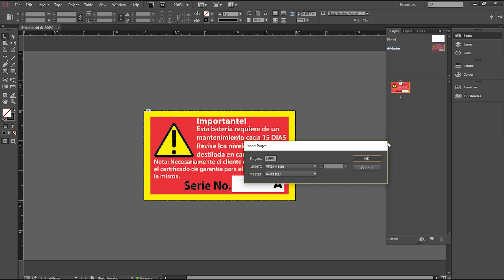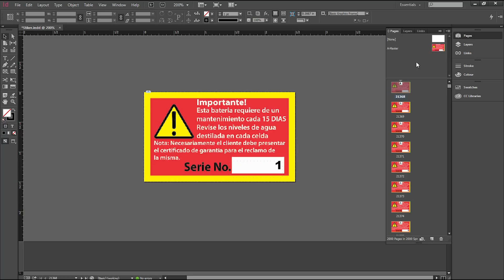Numeración de Stiker | Curso de Adobe InDesign | Aprende Más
Saludos, en este tutorial tenemos la oportunidad de contemplar la numeración secuencial que podemos realizar a una boleta de entrada de alguna actividad ó concierto. Por petición de nuestro colega Armando Robles debemos numerar un Stiker del 21,368 al 23,368 significando esto una totalidad de 2,000 números. Disfrútalo, comenta y compártelo.

Aquí el enlace de imagen utilizada para que puedan practicarlo.
En la parte superior derecha aparece la opción "saltar publicidad", clic allí después de 5 segundos.

Gracias por leer la descripción completa.